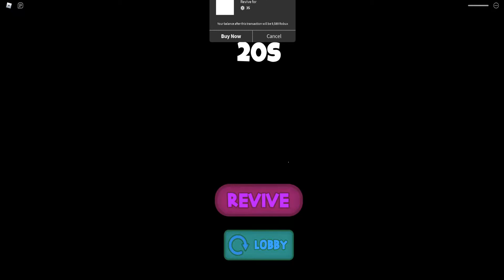ROBLOX OUIJA BOARD!!!!!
MY DISCORD SERVER IS NOW OUT!

MY ROBLOX MERCH IS FINALLY OUT!

In this video I play the roblox Ouija board!! Enjoy!!!

Don't forget to join my new ROBLOX group!!